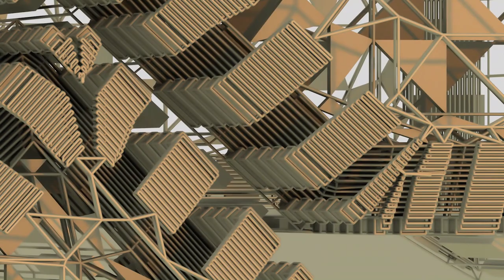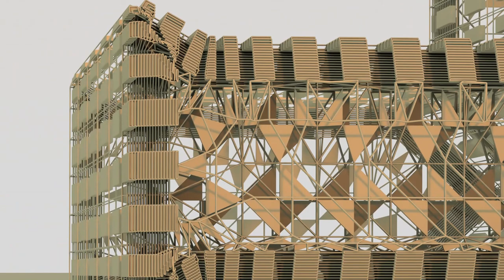Cross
Playlist - Holiest

Playlist - Quranic

Playlist - Zodiac

Playlist - Samurai

Playlist - Lips

Playlist - Tiki

Playlist - Buddha

Playlist - Jewelry

Playlist - Bats

Playlist - Eagles

Playlist - Natives

Playlist - Moods

Playlist - Cars

Playlist - Predators

Playlist - Skeletons

Playlist - Horses

Playlist - Batman

Playlist - Spheres

Playlist - Crosses

Playlist - Badges

Playlist - Hieroglyphs

Playlist - Military

Playlist - Houses

Playlist - Pride

Playlist - Antiques